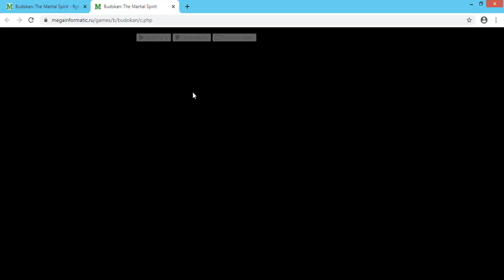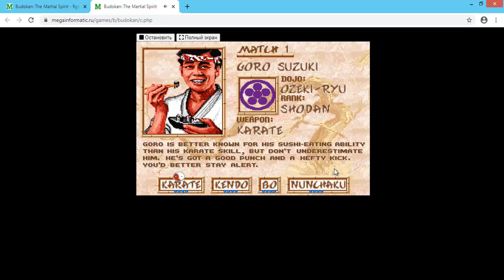budokan классический файтинг в браузере #236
играть